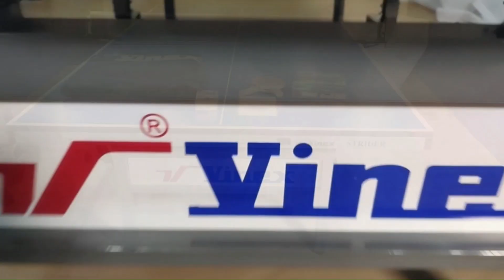How To Assembly Vinex TT Table - Strider? Buy Online @ VINEXSHOP.COM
25 mm thick pre-laminated Particle board. Both sides laminated. Includes 100 mm wheels with locking device and levelers. New Design of heavy steel frame structure have ball stand with double locking system. Includes net stand and Net.

TTFIApproved TTTables TableTennis track trackandfield sports fitness dailyvlog workout TabletennisExperts How To Assembly Vinex TT Table - Strider? Buy Online @ VINEXSHOP.COM